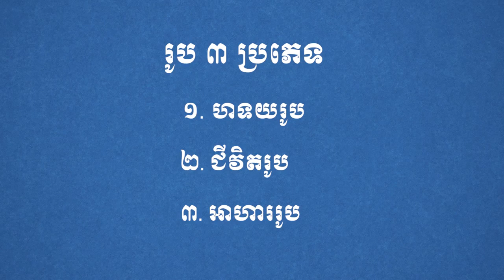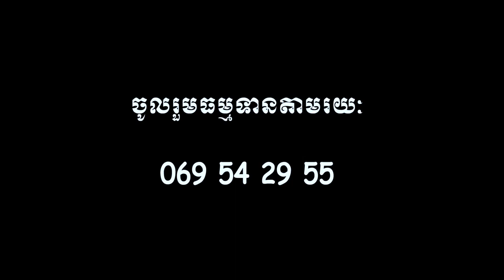រូបបរិច្ឆេទ មេរៀនទី ៥ រូប៣ប្រភេទ